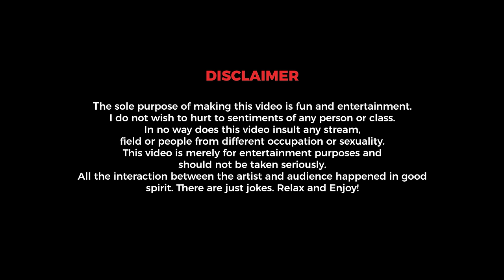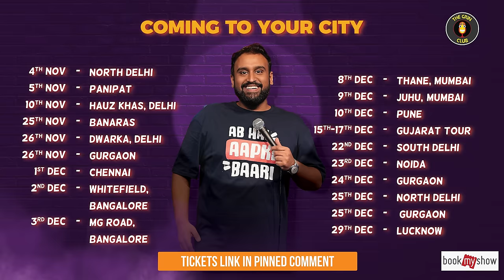Water Water Everywhere |Standup Comedy By Inder Sahani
Let's save water before it disappears like my last dating app match. It's time we do our bit and save water. Remember, every drop counts! Join me in spreading the message in collaboration with Viva Con Agua and Welt Hunger Hilfe. WaterForAll AllForWater ComedyForChange 🌎"

Venue Courtesy -Comedy County Team
Video Editing, Intro & Sound Mixing Mastering-Ram Pravesh Rai